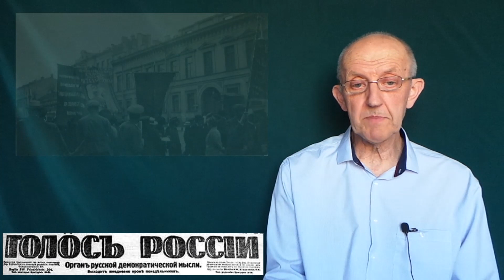Взятка от священника, отмена патриаршества, Нева в аренду. Московские старости от 14.05.1922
Священник Кравцов пытался во время изъятия церковных ценностей дать членам комиссии взятку в 20 миллионов рублей, все реки и озера Петрограда и губернии сданы в аренду трудовой кооперации рыбаков, Троцкий предложил отменить патриаршество.

О чем писали в этот день русские советские и эмигрантские газеты 100 лет назад.